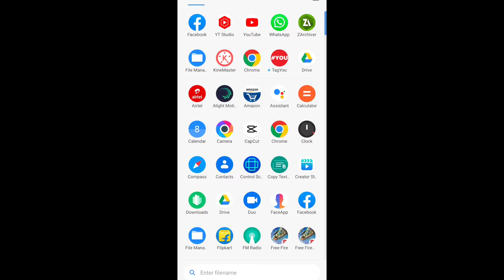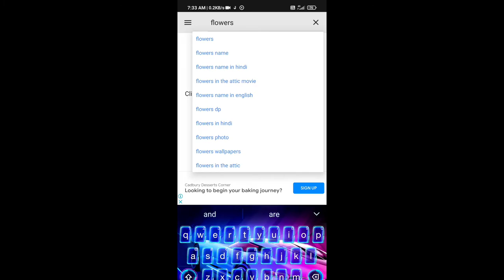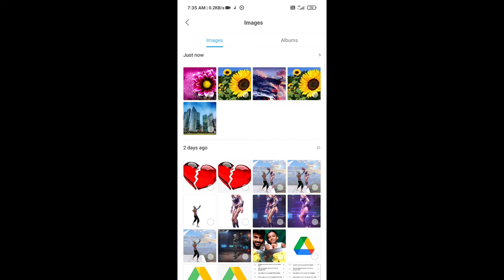how to download high quality photo from google 2022|| high quality photo kaise download Karen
tags are ignore

how to download high quality photo from google 2022
high quality photo download app
high quality photo download
Qhigh quality image download website
high quality image download website
tamil